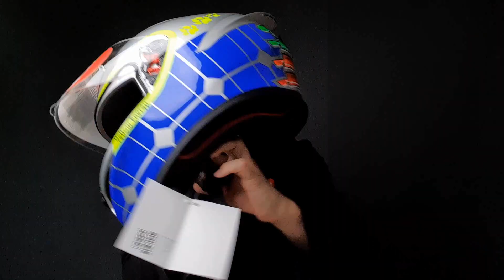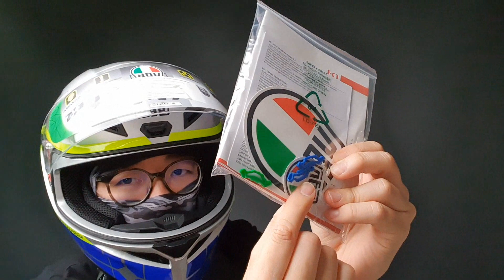รีวิว AGV K1 ลายล่าสุด Mugello 2015 (Chrome)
สำหรับคนที่มองหาหมวก Sport ดีๆ ซักใบ ราคาไม่ถึงหมื่น
แนะนำใบนี้เลยครับผม AGV K1 มีลายมากมายให้เลือกส่วนใหญ่ก็จะเป็นลายของ Valentino Rossi คุณภาพ ก็สมราคาครับผม เรื่องลู่ลม การสวมใส่
ลองไปชมรีวิวกันดูครับผม

ลิ้งค์ shopee สั่งเลยจร้า

สอบถามข้อมูลเพิ่มเติม Tel หรือ กด Add LINE ID: @bkkspeed (มีเครื่องหมาย @ ข้างหน้า)